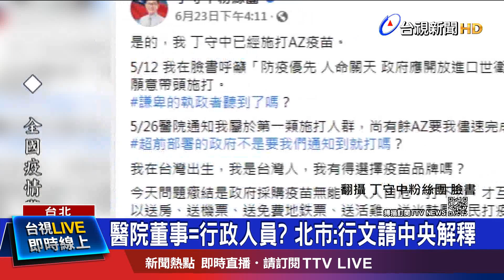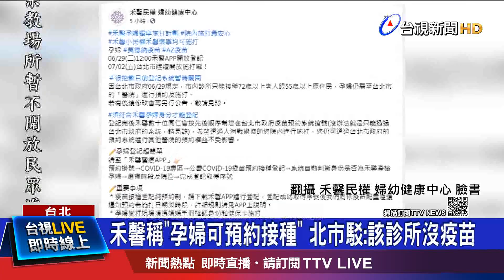振興"特權疫苗"爭議 丁守中"董事"身分接種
台北市振興醫院特權疫苗爭議持續延燒。從前副總統連戰夫婦被爆違規施打後，前國民黨立委丁守中同樣以醫院董事身分接種疫苗，北市前一天強調醫院造冊名單二月早就上傳中央，卻被指揮中心駁斥，當時拿到的資料沒有姓名和職稱；民進黨北市議員許淑華加碼爆料，振興醫院拿到5千多劑疫苗，有高達２千多劑沒打在醫事人員身上，北市衛生局澄清沒有「獨厚振興」，但針對丁守中身分到底是否能夠接種，再度交由中央來釐清。